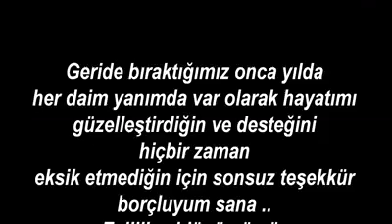Düğün fotolarından güzel bir klip :)